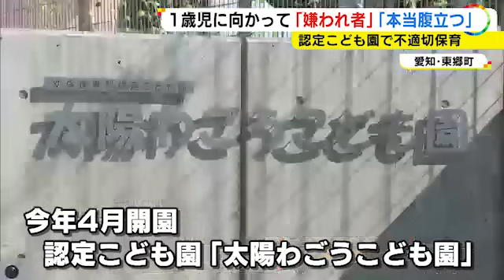1歳児クラスで「嫌われ者はここ」こども園で4人の保育士が園児に暴言 理事長「4月に開園したばかりで…」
愛知県東郷町にある認定こども園で、保育士4人が園児に対し、人格を否定したり脅したりするような発言を繰り返していたことがわかりました。保護者説明会で明かされたのは、有り得ない発言の数々でした。

2023年9月13日放送